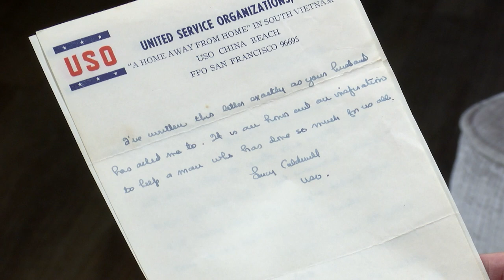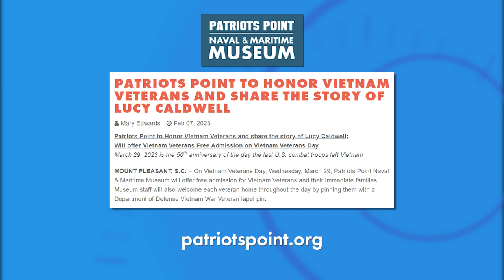Saluting Unsung SHE-roes: Lucy Caldwell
Author and Daughter of a Decorated Vietnam Veteran, Tara McClary Reeves, shares how she is honoring a USO Volunteer, Lucy Caldwell, on National Vietnam War Veterans Day.